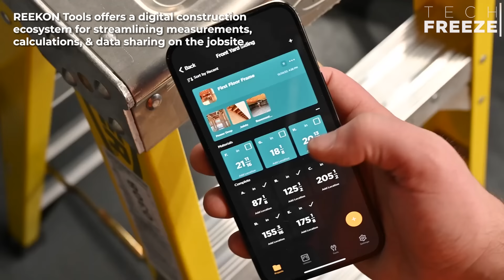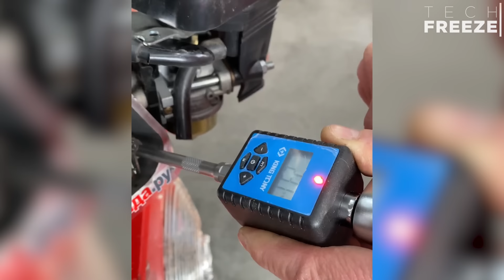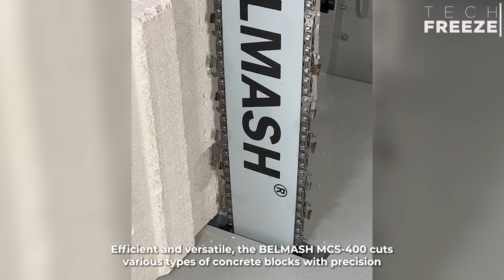Ingenious Tools that are on Another Level ▶8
What does it take to do the job perfectly? Anthropologists believe that the use of tools was an important step in the evolution of mankind. The intensive use of tools has allowed humans to create a civilization. Over time, we have developed tools. Today we present the different tools that make our daily work easier